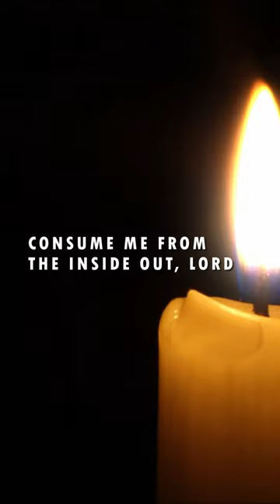From The Inside Out | Hillsong Worship | Praise and Worship